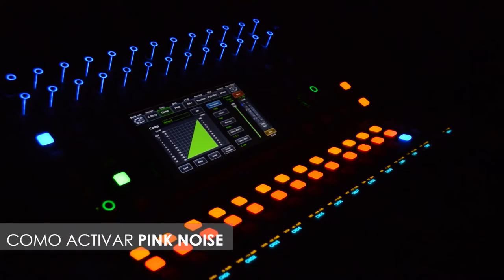Cómo activar el ruido rosa en consola CLAYMORE CLY 24.8?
En menos de un minuto puedes revisar si tus altavoces están recibiendo señal, con la función Pink Noise incluida en la consola CLY 24.8
Así de fácil es usar esta mezcladora digital.

𝙎𝙚𝙣𝙨𝙚𝙮 𝙀𝙡𝙚𝙘𝙩𝙧𝙤𝙣𝙞𝙘𝙨 𝙇í𝙙𝙚𝙧 𝙚𝙣 𝙈é𝙭𝙞𝙘𝙤 𝙚𝙣 𝘿𝙞𝙨𝙚ñ𝙤, 𝘾𝙤𝙣𝙨𝙩𝙧𝙪𝙘𝙘𝙞ó𝙣 𝙮 𝘿𝙞𝙨𝙩𝙧𝙞𝙗𝙪𝙘𝙞ó𝙣 𝙙𝙚 𝙚𝙦𝙪𝙞𝙥𝙤 𝙋𝙧𝙤𝙛𝙚𝙨𝙞𝙤𝙣𝙖𝙡 𝙙𝙚 𝘼𝙪𝙙𝙞𝙤 𝙘𝙤𝙢𝙤 𝘼𝙢𝙥𝙡𝙞𝙛𝙞𝙘𝙖𝙙𝙤𝙧𝙚𝙨, 𝙈𝙤𝙣𝙞𝙩𝙤𝙧𝙚𝙨, 𝙎𝙞𝙨𝙩𝙚𝙢𝙖𝙨 𝙇𝙞𝙣𝙚𝙖𝙡𝙚𝙨 𝘼𝙘𝙩𝙞𝙫𝙤𝙨 𝙮 𝙋𝙖𝙨𝙞𝙫𝙤𝙨, 𝘽𝙖𝙛𝙡𝙚𝙨 𝙮 𝙘𝙤𝙢𝙥𝙤𝙣𝙚𝙣𝙩𝙚, 𝘾𝙤𝙣𝙩á𝙘𝙩𝙚𝙣𝙤𝙨: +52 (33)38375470. 𝙍𝙚𝙘𝙪𝙚𝙧𝙙𝙖 𝙦𝙪𝙚 𝙚𝙣 𝙎𝙚𝙣𝙨𝙚𝙮 𝙚𝙡𝙚𝙘𝙩𝙧𝙤𝙣𝙞𝙘𝙨 𝙩𝙚 𝙤𝙛𝙧𝙚𝙘𝙚𝙢𝙤𝙨 𝙨𝙤𝙥𝙤𝙧𝙩𝙚 𝙩é𝙘𝙣𝙞𝙘𝙤 𝙥𝙖𝙧𝙖 𝙩𝙤𝙙𝙖 𝙡𝙖 𝙫𝙞𝙙𝙖 𝙙𝙚 𝙩𝙪 𝙚𝙦𝙪𝙞𝙥𝙤

Contigo más allá del escenario...